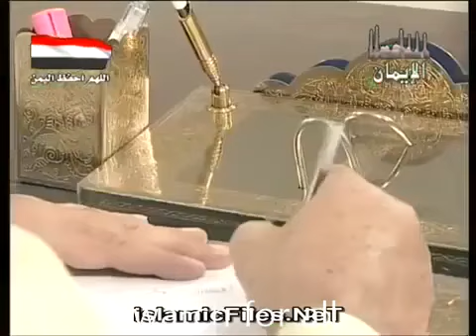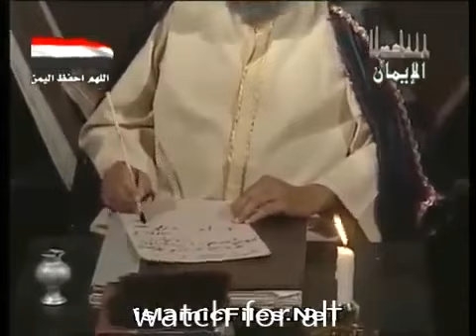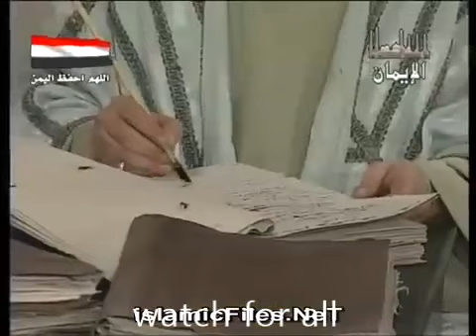#‫مسلسل ائمة الهدى النسائى 1*‬ عبدالرحمن أبو زهرة صبري عبدالمنعم محمود عامر أحمد كمالي مديحة حمدي#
حلقات منفصلة تتناول سيرة حياة أئمة الإسلام (أبو داوود) و(العز) و(ابن تيمية) و(النسائي) و(البخاري) و (مسلم) ويوضح مآخذهم ، وأدلتهم ، ويبرز جهادهم ضد الظلم ، ومحاربتهم لأهل البدع ، وجهودهم العظيمة في...اقرأ المزيد
ﺇﺧﺮاﺝ: حمدي النبوي (مخرج)  محمد أحمد (مخرج منفذ)  (المزيد)
ﺗﺄﻟﻴﻒ: أيمن سلامة (قصة وسيناريو وحوار)
طاقم العمل: أشرف عبدالغفور  طارق الدسوقي  سمير حسني  وجدي العربي  حلمي فودة  مدحت مرسي